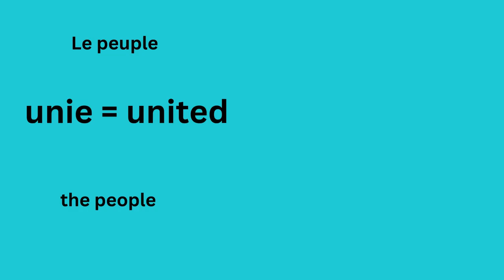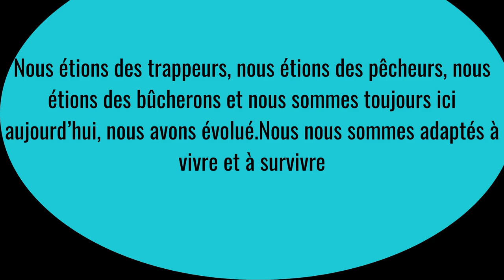L'unité du peuple/The Unity of the People